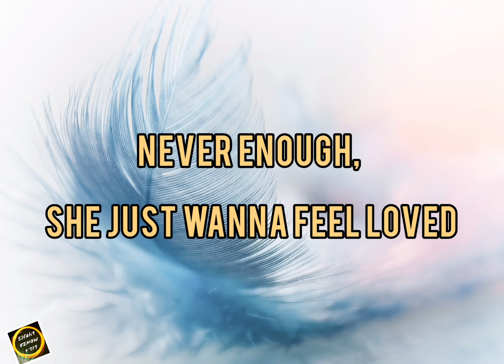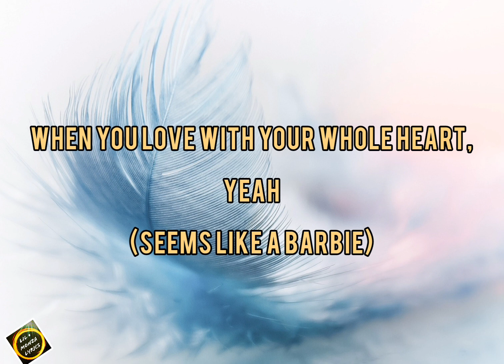BRYCE SAVAGE - Pisces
Artist: Bryce Savage
Song: Pisces

🎤Lyrics:

Yeah,
She loves like a pisces
She might be wifey, a little bit spicy
But just the right feisty
Don't need no makeup, but she's always made up
Lookin' good like she should
Ain't no fake love
Love language is touch, yeah
Never enough, she just wanna feel loved
By somebody she can trust
She deserves to be cuffed, yeah
I'll be the one when nobody is around
I can make those cheeks blush
Hottie insane, her main emoji is flame
She got me forgetting game
Forget my name, I just wanna lay a claim
Yeah, she all mine, stay away
She wear a chain and she like champagne
She like to love but she been through pain
But still finds a way to love everyday
I love her the same, let's just run away, yeah
I know sometimes it gets hard, yeah (seems like a Barbie)
When you love with your whole heart, yeah (seems like a Barbie)
But baby all your scars are art (seems like a Barbie)
I won't let you fall apart
Yeah, she loves like a Pisces

LYRICS Source:Musixmatch

        COPYRIGHT WARNING ⚠️
If you are the owner of any of the songs or pictures in this video and want it to be removed  please contact me and the video will be removed immediately.